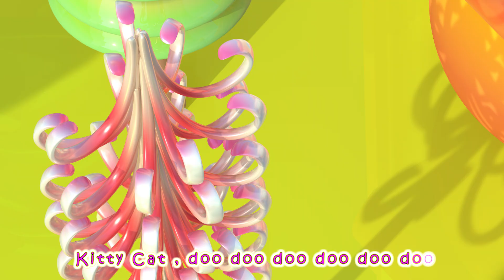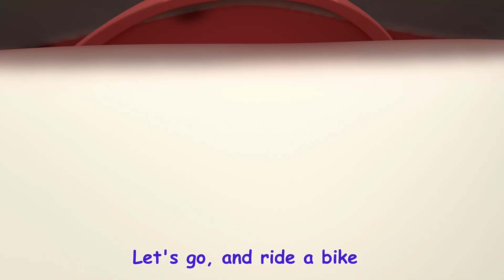Sleepy Eyes, Cozy Night, Dreamland Awaits, Shining Bright super little panda doctor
Sweet Dreams is a soothing and comforting lullaby often sung to children to help them relax and fall asleep

🎶Lyrics:
Goodnight to you
Goodnight to me
Now close your eyes and go to sleep
Goodnight
Sleep tight
Sweet dreams tonight
Goodnight

Goodnight to you
Goodnight to me
Goodnight
Sleep tight
Sweet dreams tonight
Goodnight

Welcome to the "Super Little Panda Doctor" channel! Here, we embark on exciting medical adventures with our super panda friends. 🐼💼
Join us in the world of healthcare and explore the wonders of the human body. Our super pandas are here to teach you about important health topics, first aid, and how to take care of yourself and others.
Through fun and educational animations, you'll learn about the fascinating world of medicine and how to stay healthy. Whether it's understanding the importance of hygiene, learning about different body parts, or discovering how to be a superhero doctor, we've got it all covered!
So, put on your white coat, grab your stethoscope, and join our super panda doctors in their exciting medical missions. 🐼💉🏥